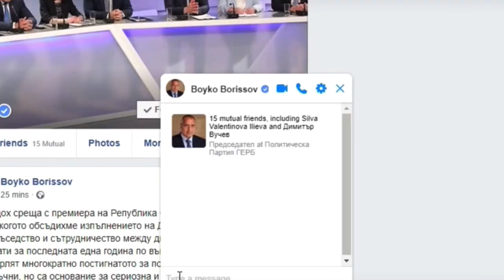Контракоментар ендорсва и съпортва Flora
Подкрепете Flora! Изпратете Марешки да си купува антидепресанти!